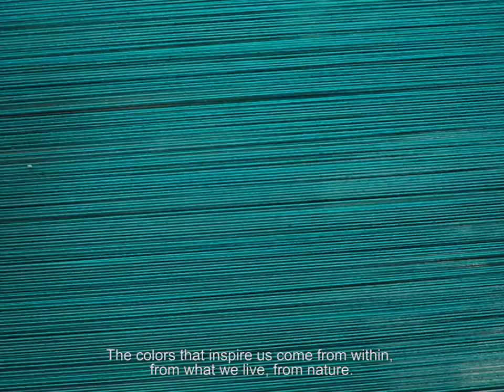Independent weavers from San Antonio Aguas Calientes Guatemala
The textiles from San Antonio Aguas Calientes, Sacatepéquez are proudly recognized for being some of the most beautiful and detailed in Guatemala. We have been working with these amazing women from the start and are very satisfied and proud of the work they do. Help us support and empower Guatemalan talent and preserve their traditions!

Direction and photography: Armin Alvarado